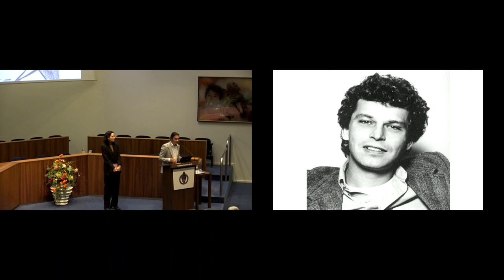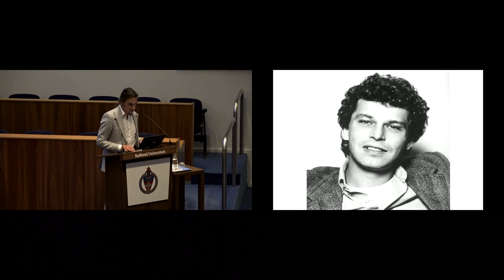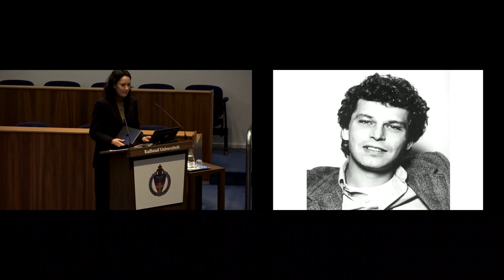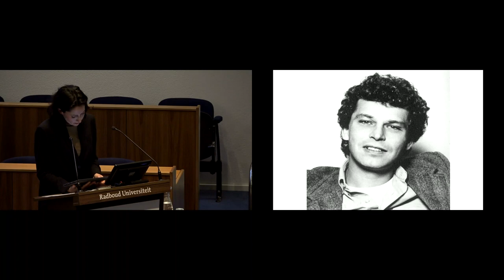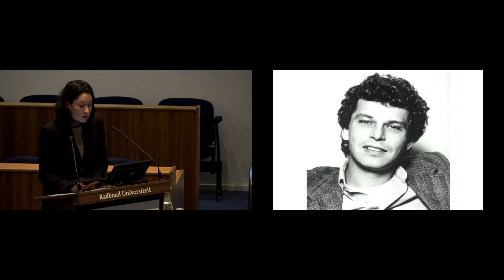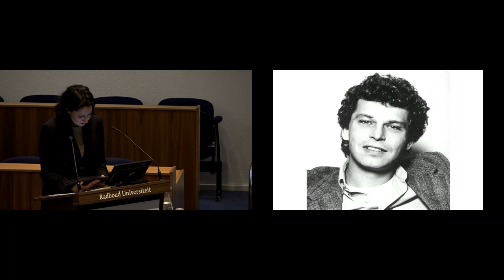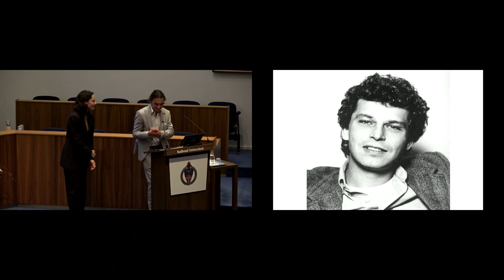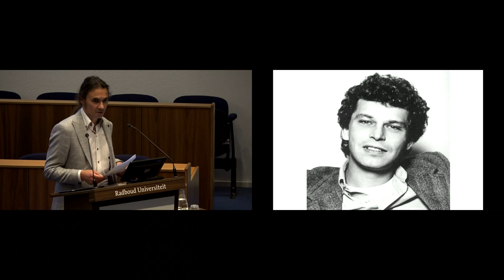Frans Kellendonklezing 2024 uitgesproken door Saskia de Coster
Op maandag 5 februari 2024 sprak Saskia de Coster haar Kellendonklezing uit, getiteld “Mijn jaar van het spook”. Was je verhinderd of wil je de lezing nog eens beluisteren? Bekijk dan hier de opname van de Frans Kellendonklezing. Meer weten en op de hoogte blijven van de volgende editie? Kijk op